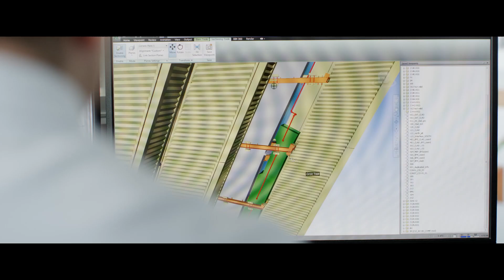A new sustainable landmark in Kuwait | NBK